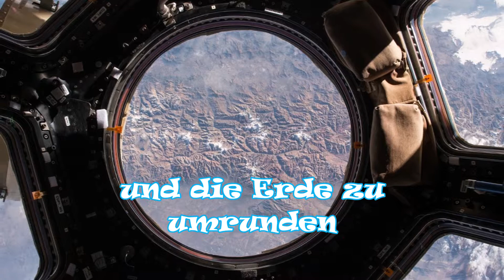Internationaler Tag der bemannten Raumfahrt, Weltraum, Space Time, 12.April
Internationaler Tag der bemannten Raumfahrt, Weltraum, Space Time, 12.April, Gedicht Raumfahrt

Tag der bemannten Raumfahrt # Weltraum, Galaxie